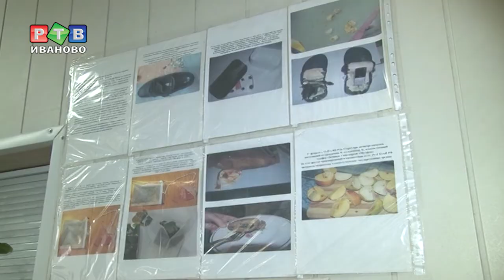Посылки с сюрпризом